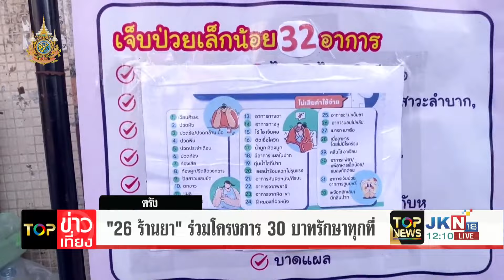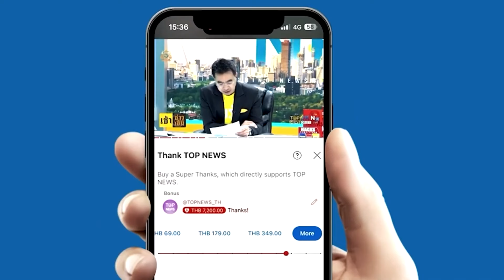ไทมไลน์ภารกิจ"นายกฯ"ลงพื้นที่"เชียงราย-เชียงใหม่"ผนึกกำลัง มท.จ่อมอบเงินเยียวยาน้ำท่วม 3พันครัวเรือน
ไทมไลน์ภารกิจ"นายกฯ"ลงพื้นที่"เชียงราย-เชียงใหม่"ผนึกกำลัง มท.จ่อมอบเงินเยียวยาน้ำท่วม 3,623 ครัวเรือน-"นายกฯ"คิกออฟ 30บาท รักษาทุกที่ ปชช.ปลื้ม